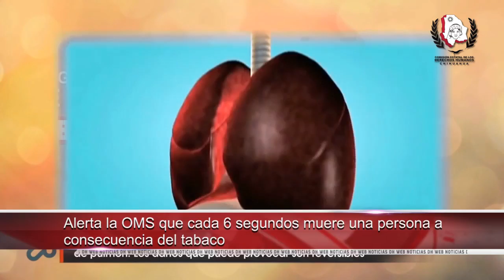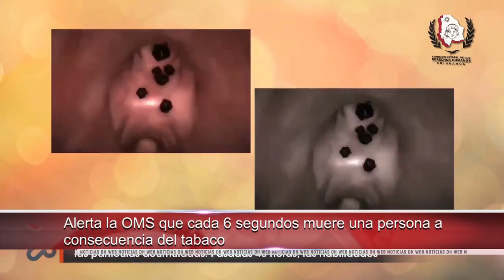Alerta la OMS que cada 6 segundos muere una persona a consecuencia del tabaco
- Seleccionan en la CEDH de Chihuahua dibujos del concurso “La Constitución y mi Escuela”

- Urge CEDH de Michoacán a atender feminicidios

- Solicita Defensoría de Perú aprobación de educación bilingüe

- Exigen Defensoría de Bolivia y Población LGBT  cumplimiento de leyes